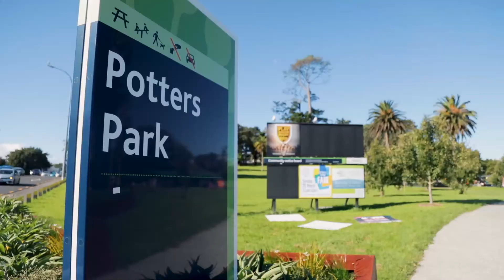34 Burnley Terrace, Mount Eden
At last a truly spacious family home delivering space and grace along with a poolside position for Summer. Get in for Christmas and make summer 2021 better than you could have ever imagined. Best you run not walk to our open homes! See you there Saturday & Sunday 2:00-2:30pm.